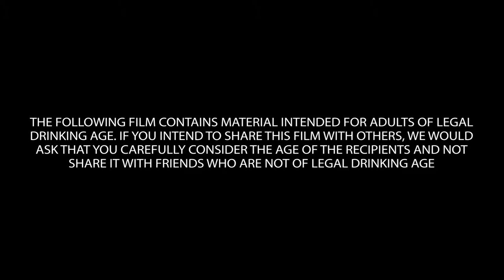Chivas Made for Gentlemen - Kris Senanu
In 2015, Chivas Made for Gentlemen collaboration celebrated the epitome of custom-made style, a unique item that should grace every gentleman's wardrobe - a bespoke jacket.

Partnering with Kaveke, an award-winning, Kenyan fashion designer based in Nairobi, Chivas seamlessly blended the brand's commitment to excellence in craftsmanship and attention to detail with Kaveke's trademark twist on contemporary African bespoke tailoring style.